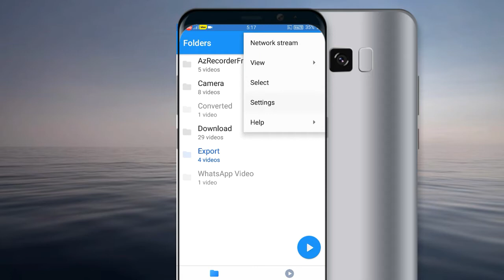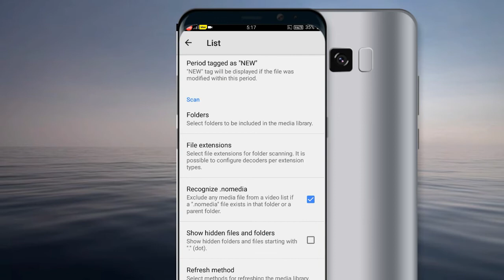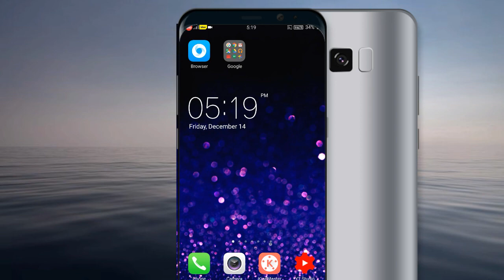How to Download whatsapp status videos without using any App | kiran youtube world